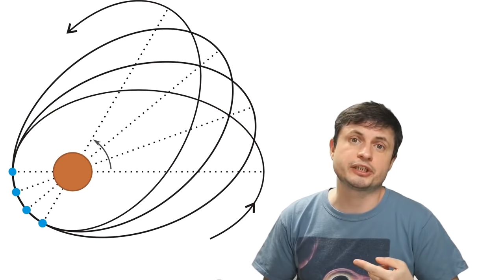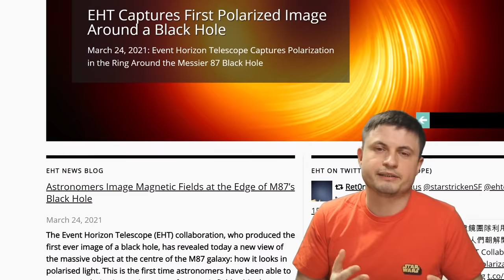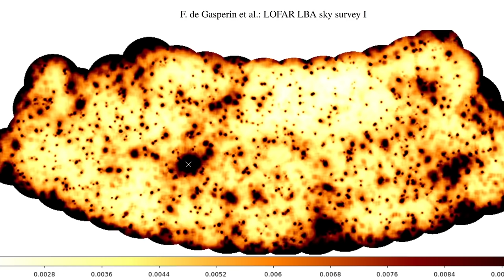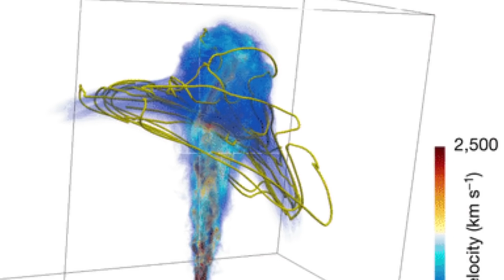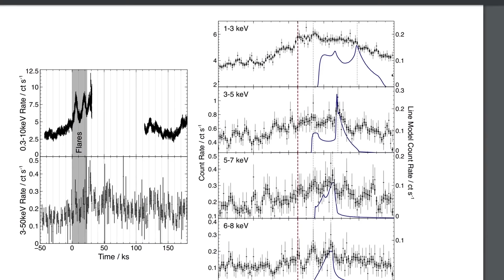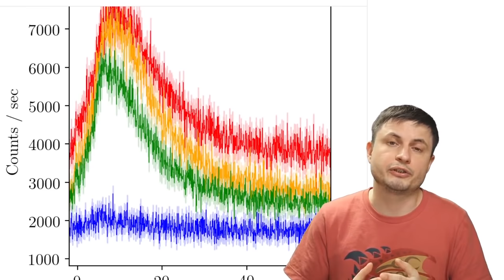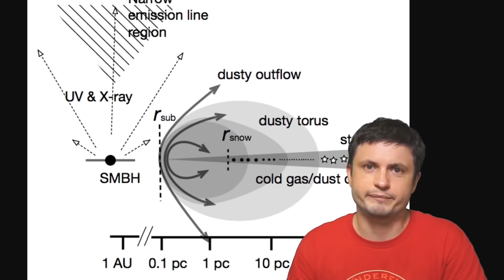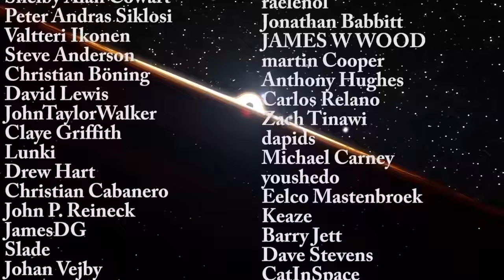Recent Discoveries About Black Holes - 3 Hour Compilation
Hello and welcome! I'm away for a week moving recording studio to a new location, so here is a compilation video about major black hole discoveries from the last few months!
You can find more details including the papers and relevant image data in each of the following videos:

Tybie Fitzhugh
Viktor Óriás
Les Heifner
theGrga
Steven Cincotta
Mitchell McCowan
Partially Engineered Humanoid
Alexander Falk
Drew Hart
Arie Verhoeff
Aaron Smyth
Mike Davis
Greg Testroet
John Taylor
EXcitedJoyousWorldly !
Christopher Ellard
Gregory Shore
maggie obrien
Matt Showalter
Tamara Franz
R Schaefer
diffuselogic
Grundle Muffins